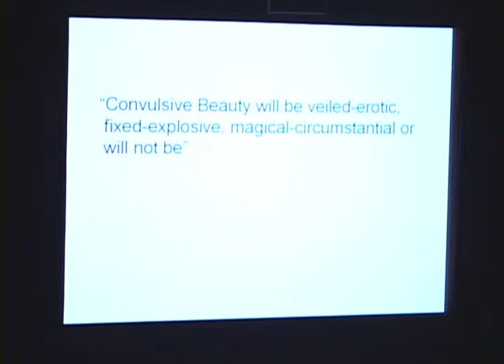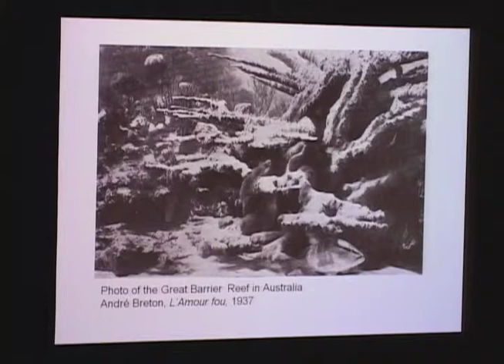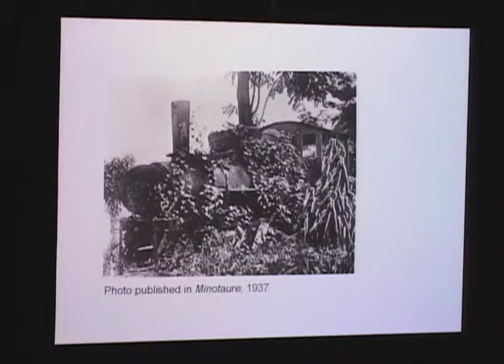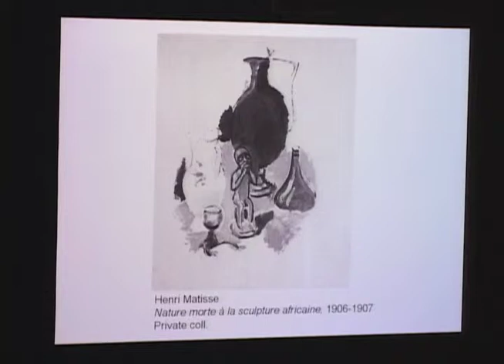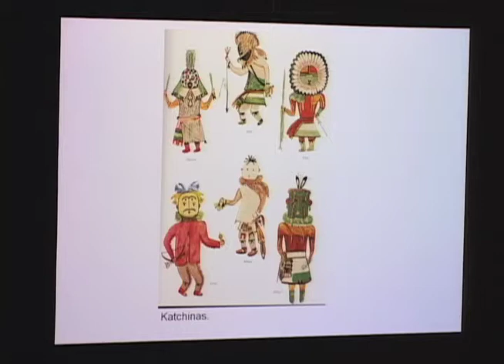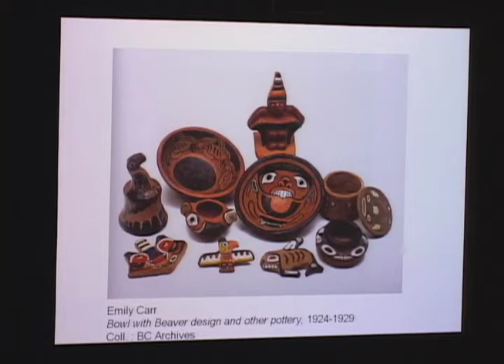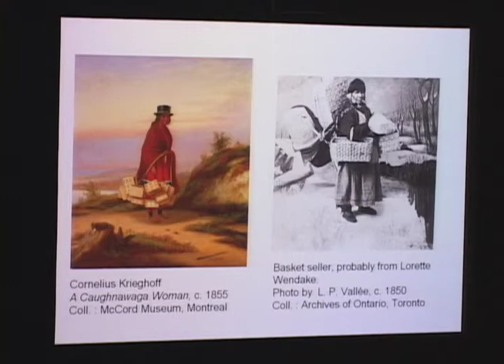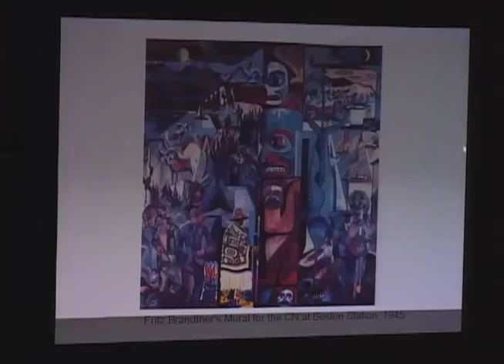François-Marc Gagnon (1935-2019) MMFA Lecture Series 2007 Emily Carr (Convulsive Beauty)